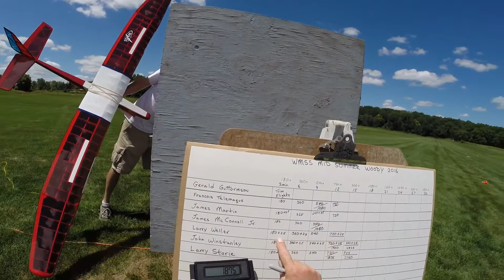WMSS 2016 Woody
WMSS Woody RC Sailplane Contest.  Designs limited to wood build-at-home type gliders.  Tasks were ladder(3 min, 6 min, 9 min...) and longest flight of day.  There was also a bonus 25 point landing tape.  We have plans to make this event yearly.